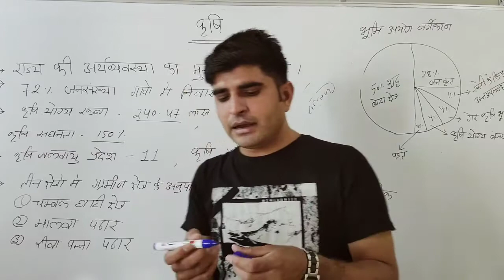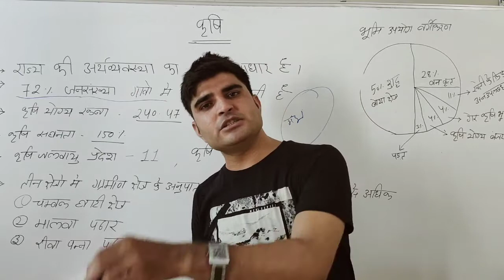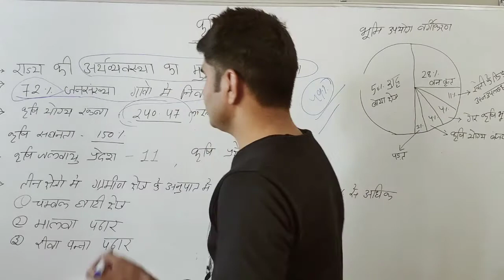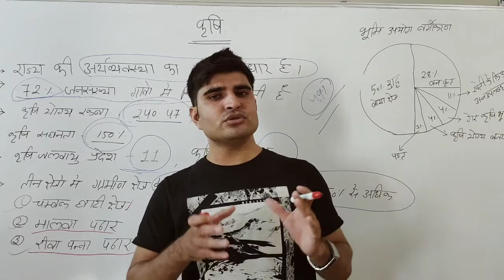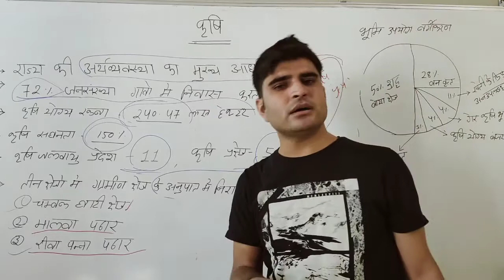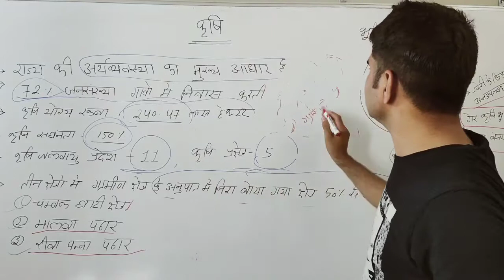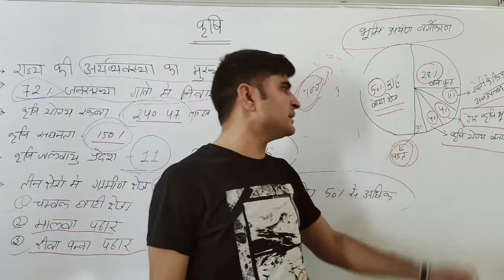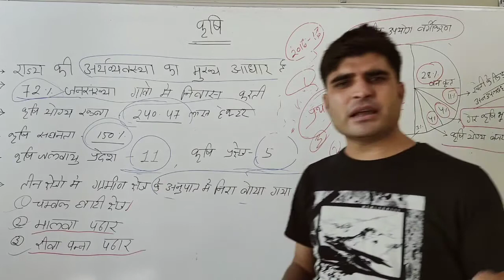मध्यप्रदेश का कृषि क्षेत्र | Part - 1 | Mp gk Series Class - 17 | By Sandeep Sir | Cops Academy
3.  मध्यप्रदेश पुलिस आरक्षक पिछले वर्षों के हल प्रश्नपत्र  ( Mp Police Constable Paper Solution ) all Videos Playlist -